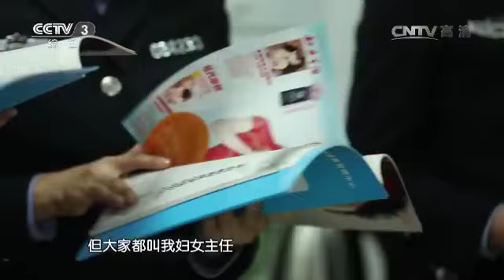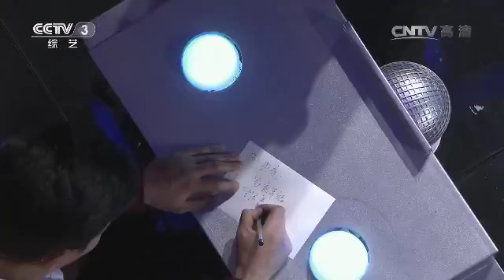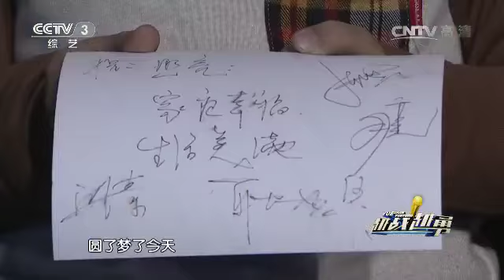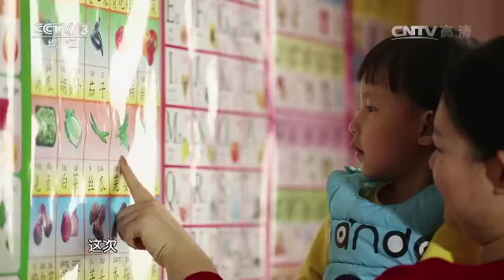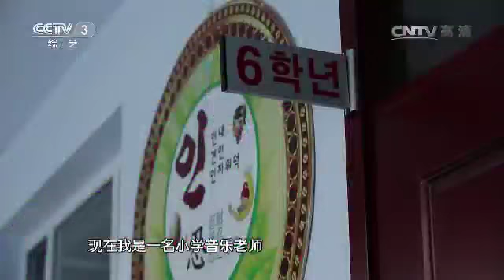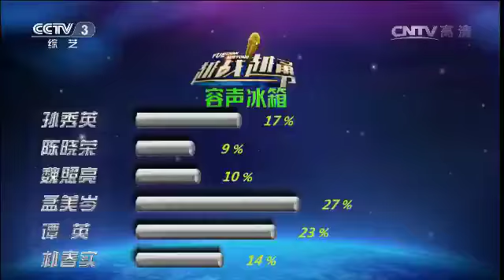20160125 越战越勇 为梦唱响